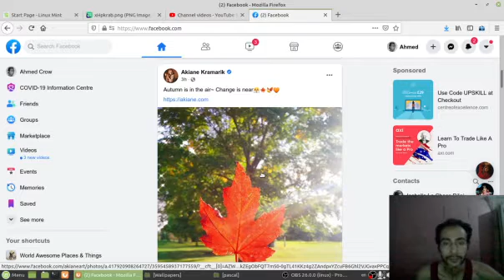Short Piece 793